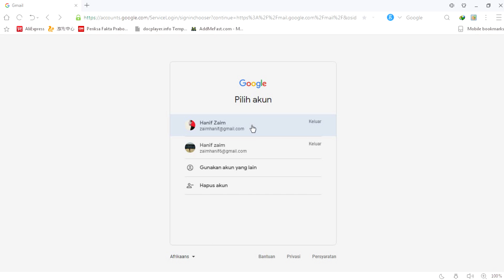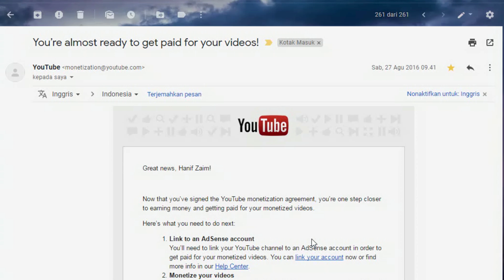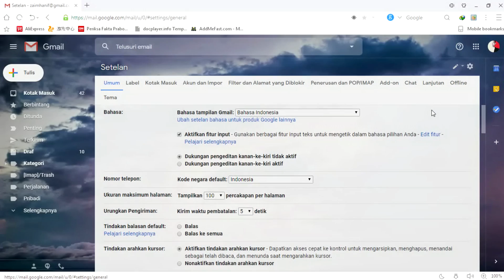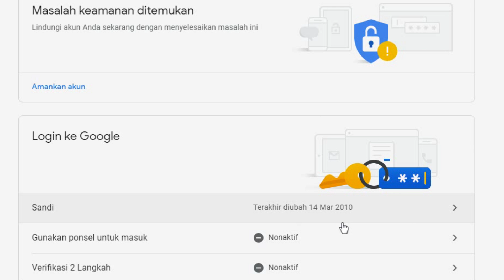Cara Melihat Tanggal Pembuatan Gmail/Google Akun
Di video akan dijelaskan bagaimana cara mengecek tanggal pembuatan akun google kalian, kenapa harus di cek?
Karena ada beberapa alasan kalian harus mengeceknya
Simak videonya berikut ini :)

Open Q&A Di Instagram yaa